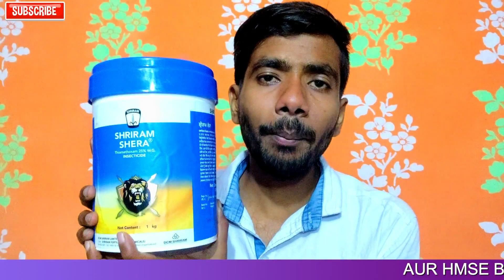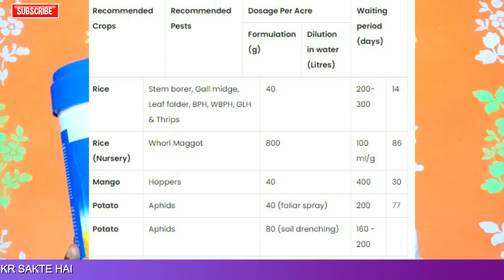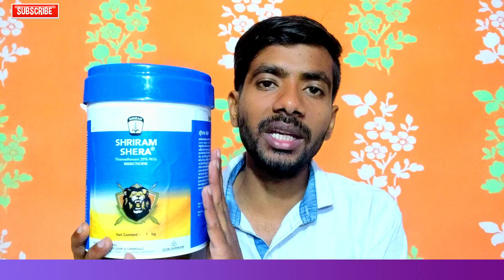Thaimethoxam 25% सबसे सस्ता कीटनाशक जो करे सभी कीटो का सफाया agriculture ganne_me_thaimethoxam25%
Dosto iss video me maine bataya hai ki  thaimethoxam 25% ka fasal me kaise use kare aur ye kis tarah kam karta hai jisse apke fasal se keeto ka niyantran ho jata ye sabhi bate maine batayi hai agar apka koi aur sawal ho to aap comment krke puch sakte hai

ganne mai thiamethoxam
thiamethoxam 25 wg
thiamethoxam 75 wg
thiamethoxam uses
thiamethoxam 25 % wg
thiamethoxam price
ganne me keet nashak
ganne me rog kaise thik kare
thiamethoxam 30 fs insecticide
thiamethoxam 30%
ganne me deemak
thiamethoxam 75 sg
thiamethoxam dose
ganne mai regent
ganne me coragen
Thaimethoxam 25% सबसे सस्ता कीटनाशक जो करे सभी कीटो का सफाया
thiamethoxam 25 wg vs thiamethoxam 30 fs
thiamethoxam 25 wg broad spectrum insecticide
ganne me boron ke fayde
ganne me boron kab dale
boron,boron fertilizer
ganne me boron dalne ke fayde
ganne me borax dalne ke fayde
ganne me boron ka prayog kab kare
ganne me boron ka spray
boron 20%
ganne me suhaga dalne ke fayde
ganne me boron khad kab dale
benefits of boron
sugarcane farming
ganne ki kheti
ganne me chini ki matra kaise b adhaye
ganne ki motai kaise badhaye
ganne ki lambai aur motai kaise badhaye
ganne ki lambai kaise badhaye
ganne me kya dale
ganne ki lambai 18 feet kaise kare
ganne board me kya dale
ganna paidi me kya dale
ganne me ferrous sulphate ke fayde
ganne me sulphar ke fayde
ganne me calcium ka paryog
ganne me chloro ka use
ganne me gibbrelic acid
ganne me lga keeda kaise hataya
ganne ki khati
ganne me lal sadan rog
dhan me fitkari kab dalen
ganne me red rot ki dawai
ganne me fungas
ganne me red rot ko kaise roke
ganne me zink
iffco sagarika ke fayde
ganne me polka boeing
ganne se adhik paidawar ke liye fitkari ke benefit
dhaan me fitkari ka prayog
suhaga ke fayde
ganne me zink or sulphur
humic acid ke fayde
ganne ki fasal